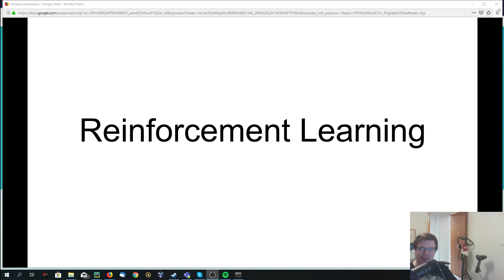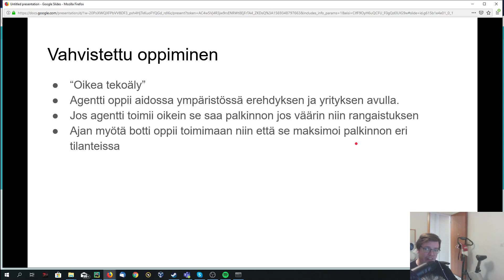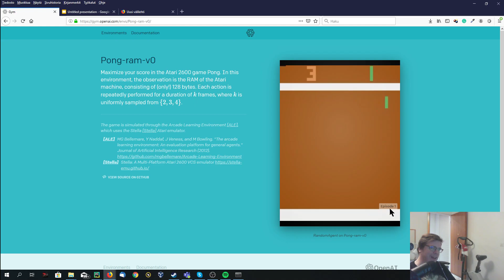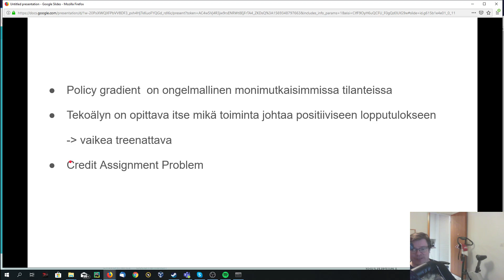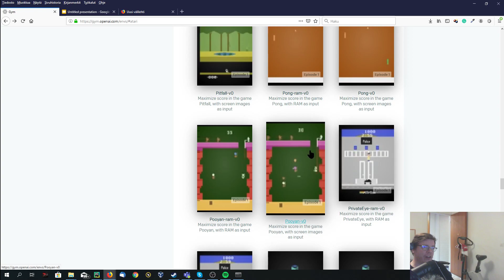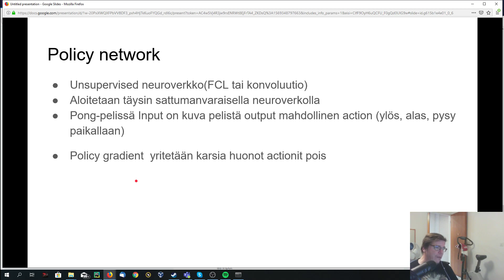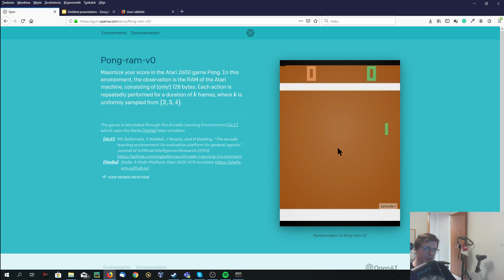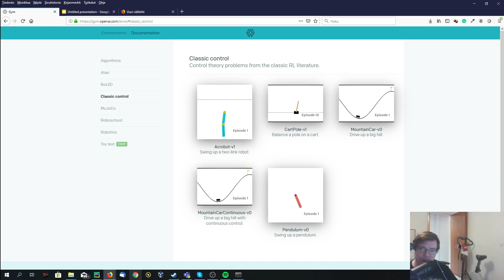90. Koneoppiminen: Reinforcement Learning - johdanto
Johdanto Reinforcement oppimiseen.